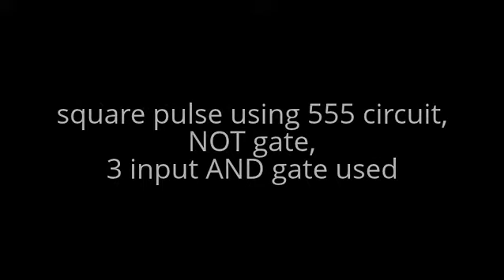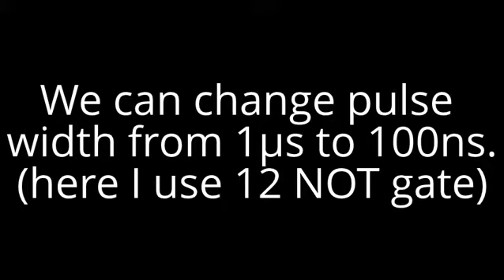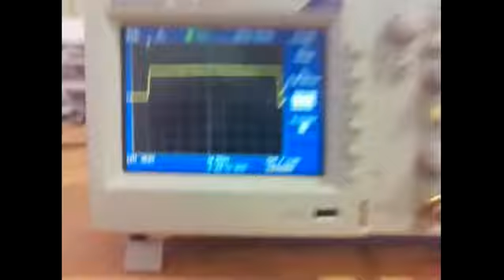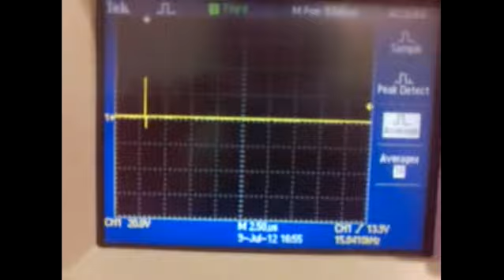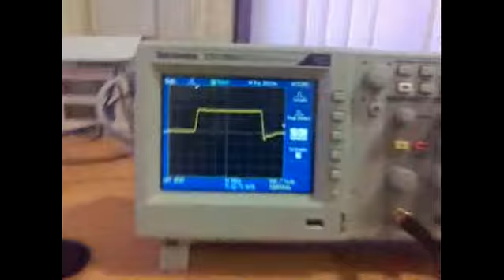Short Pulse with variable pulse width.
In this video, there is a simple method for generating the short pulse using delay.
I am trying to use it for OTDR circuitry.